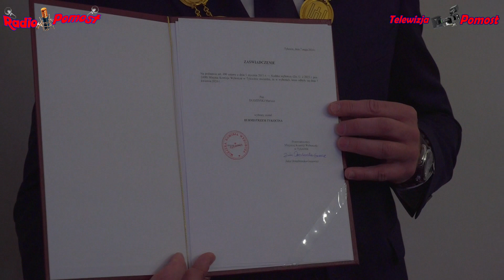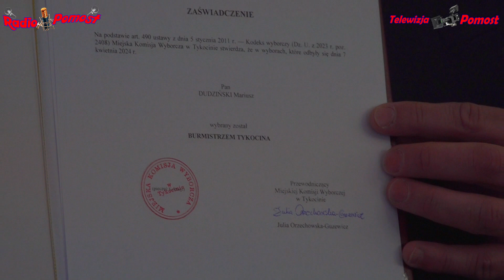Relacja z zaprzysiężenia w Tykocinie maj rok 2024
Polskie Niezależne Radio i telewizja "POMOST",przeprowadziło relacje z zaprzysiężenia na Burmistrza Pana Mariusza Dudzińskiego i nowych radnych w mieście i gminy TYKOCIN WOJ.PODLASKIE.